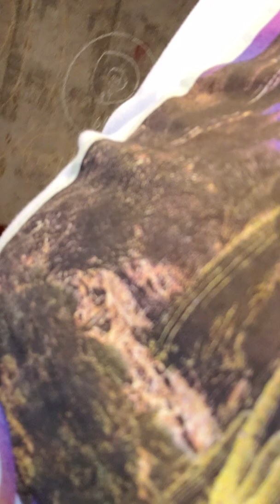Hide and seek